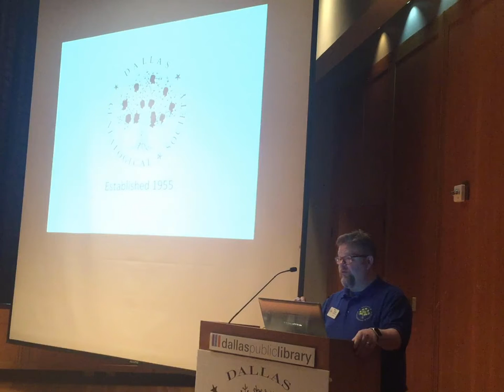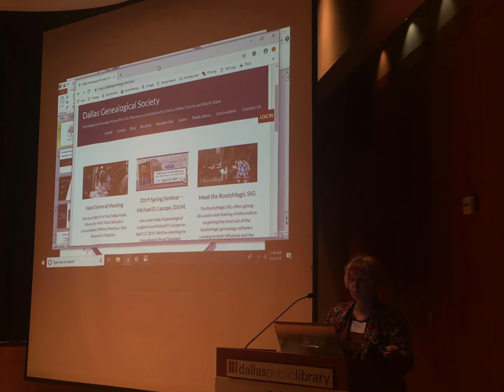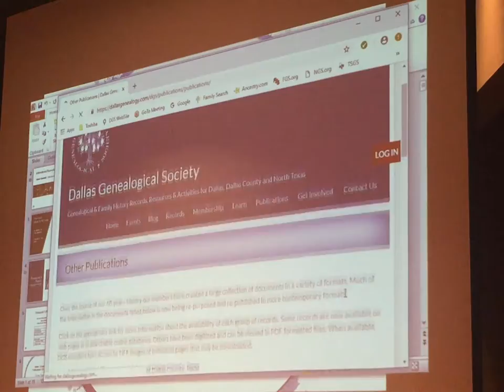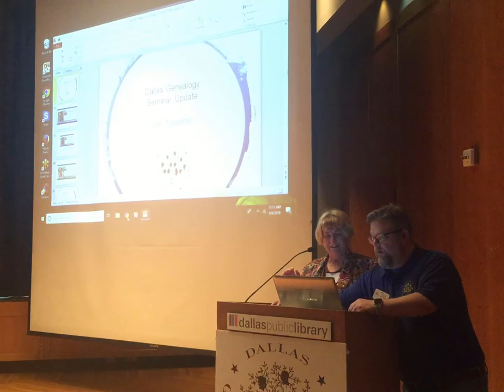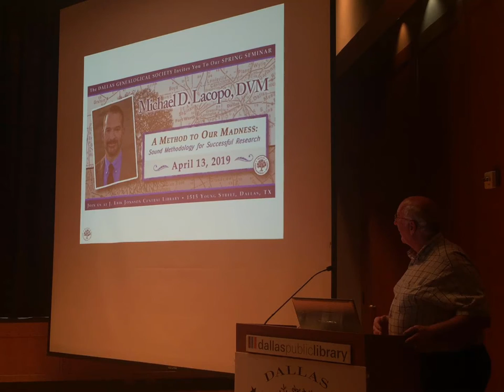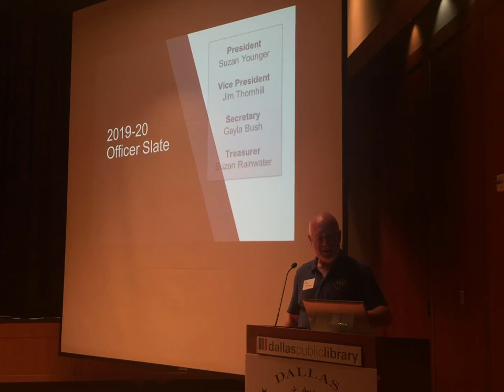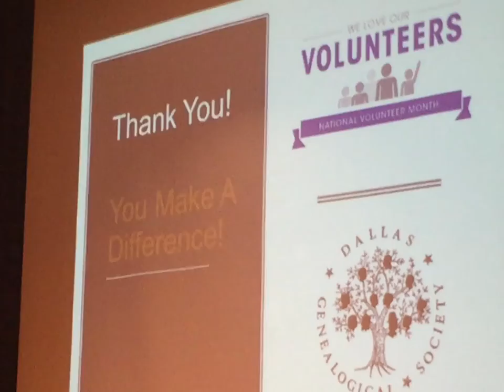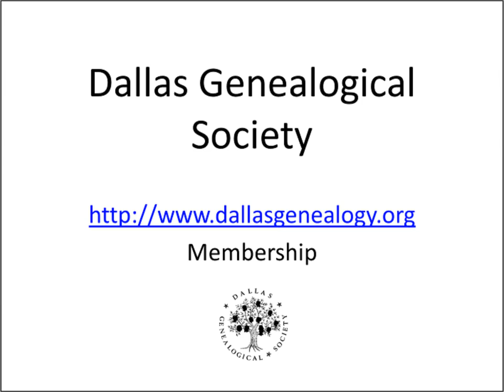April 6 2019 DGS General Meeting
Monthly Meeting of the Dallas Genealogical Society